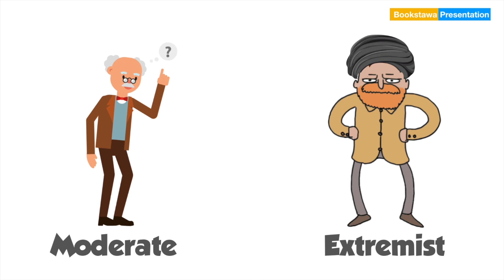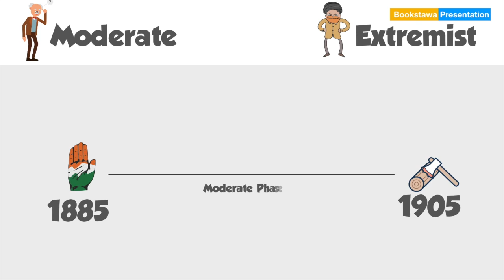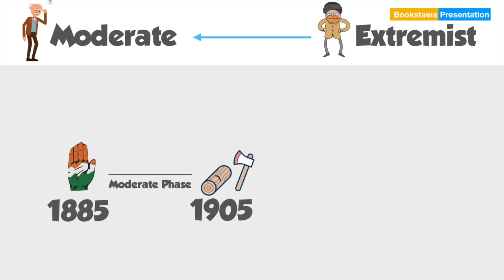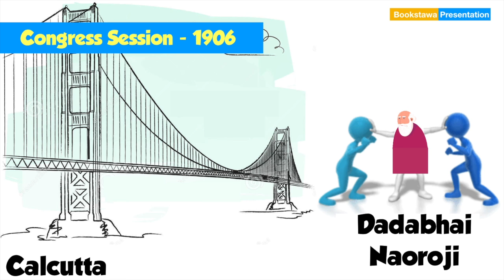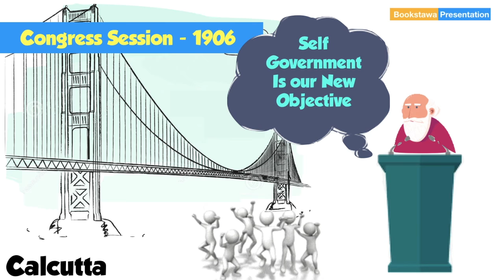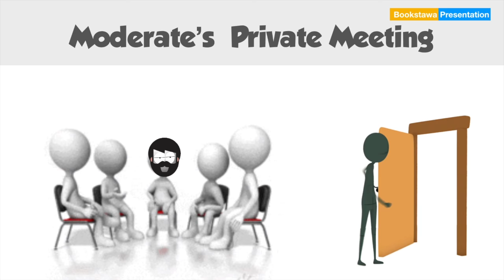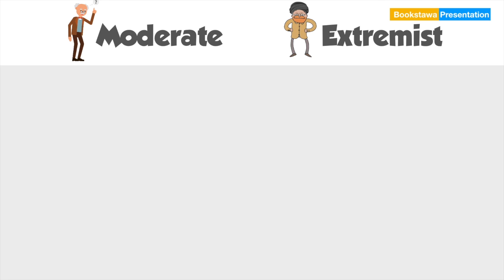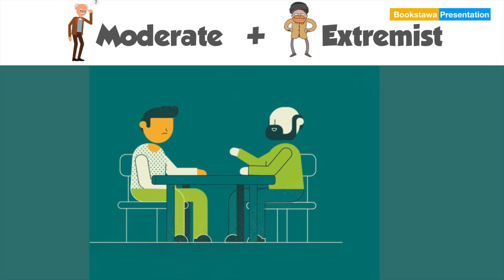Surat Split 1907 of Indian National Congress [ Modern History UPSC ]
Here comes another interesting and animated video on Modern History of India - The topic is Surat Split 1907 of Indian National Congress.

The Indian National Congress was established in 1885 by A.O Hume.

The period 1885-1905 was known as the moderates Phase as moderates dominated the Indian National Congress during this period.

Now, in this video we have covered how extremists became powerful within congress and ultimately lead to split at Surat Session of the Congress.